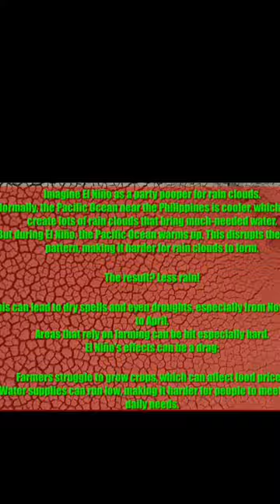El Niño Sparks Water Crisis In Cebu City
El Niño Sparks Water Crisis In Cebu City. Today we're diving into a critical issue: the water supply crisis in Cebu City sparked by the El Niño phenomenon. Mayor Michael Rama has taken proactive steps to address this pressing concern, and we're here to unpack the latest developments. Join us as we explore Mayor Rama's announcement.

VIDEO FOCUS: 🌊🔥 El Niño Sparks Water Crisis In Cebu City! Join us as we uncover Mayor Rama's proactive approach to tackle this pressing issue head-on. Don't miss out - hit play now! 🚰💥

NEXT VIDEO: Can't Risk Another Heartbreak | Finding My Right Person

QUESTION FOR THE DAY: How do you think communities can come together to tackle water crises like the one facing Cebu City?